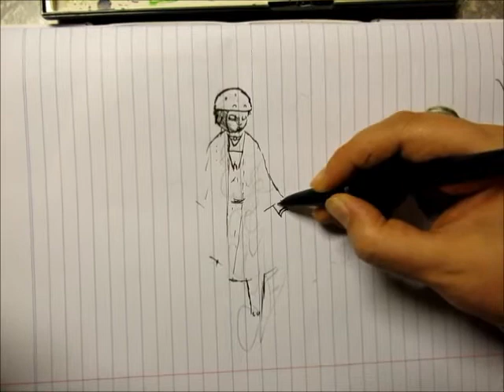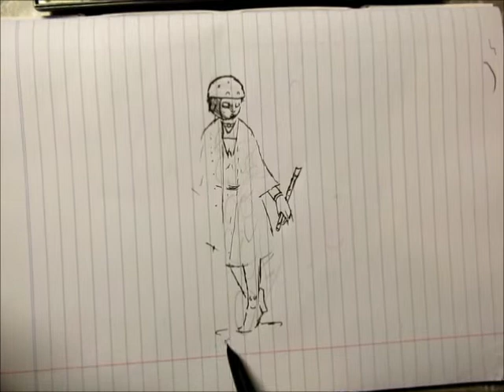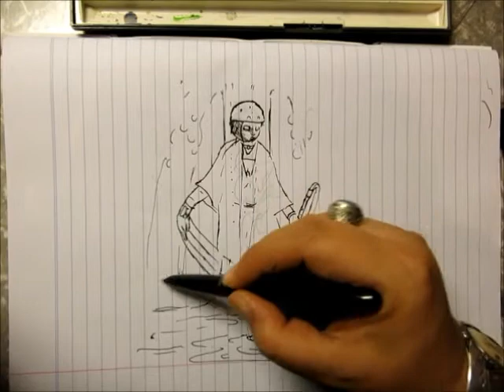Fountain pen ink drawing 7 *ASMR*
Noodlers Eel Bullet proof ink. Hero 616 Chinese brand fountain pen and Rowney water colours.